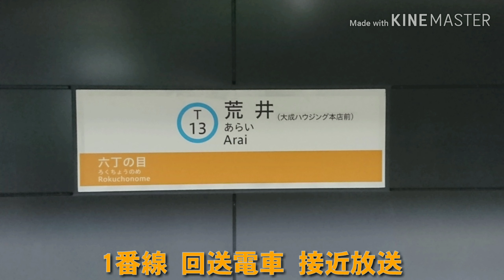【あいの風とやま鉄道もこの英語放送ペア】仙台市地下鉄東西線 荒井駅 自動放送集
仙台市地下鉄東西線 荒井駅の自動放送を収録しました。1番線の到着放送は流れないのです。某氏の動画では、流れてたのですが、いったいなんだろう。